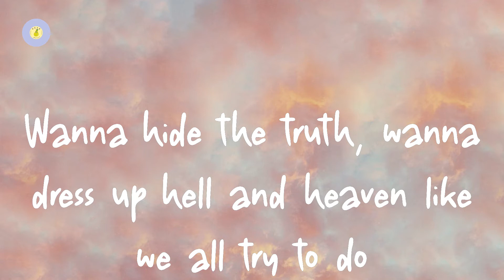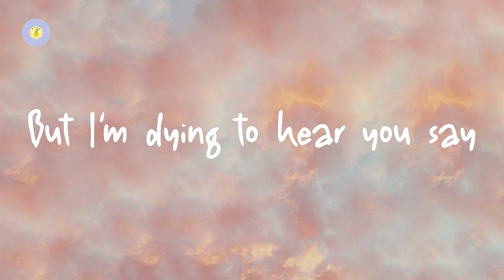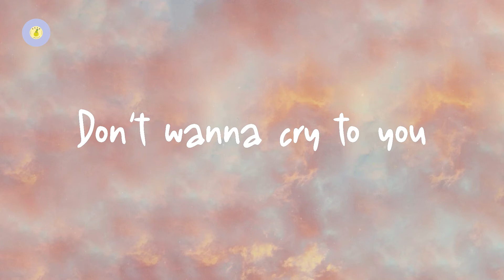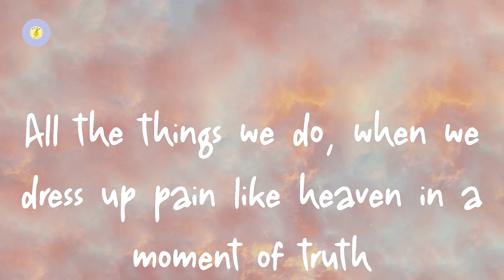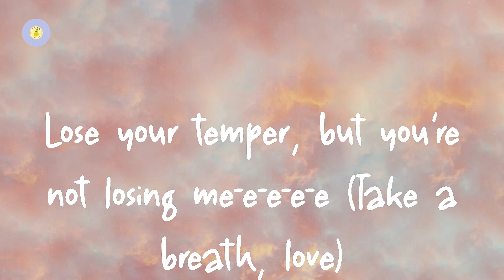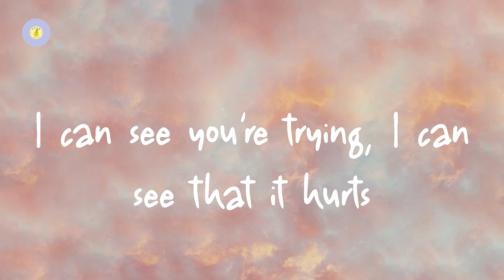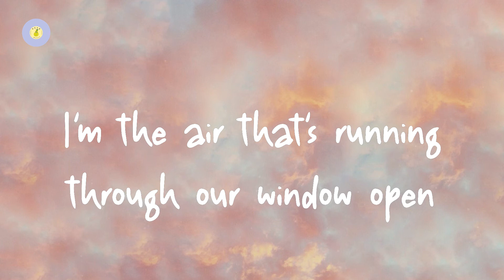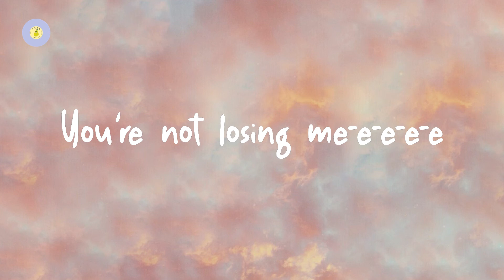Gabrielle Aplin - Losing Me (lyric video)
Losing Me by Gabrielle Aplin

Lyrics Losing Me:

Wanna lie to you
Say  I'm doing so well
Show  you photos too to prove that I've been doing so well
Wanna hide the truth, wanna dress up hell and heaven like we all try to do
I'm scared to ca-ca-call you back
I'm  not goo-goo-good at trying
To  te-te-tell you that I'm not doing okay
But I'm dying to hear you say
Just  take a breath, love
Fill your lungs up
Rest your head, there's no sense in losing sleep
You can break down
Let  your worst out
Lose your temper, but you're not losing me-e-e-e-e (Take a breath, love)
You're not losing me-e-e-e-e (You can break down)
Oh, oh
Don't wanna cry to you
I was feeling so good
Take another sip, then hit the bottom like I knew that I would (Oh)
All the things we do, when we dress up pain like heaven in a moment of truth
I wanna ca-ca-call you back (Oh)
You could be so happy, then it suddenly turns
No one can explain it and you don't have the words
I can see you're trying, I can see that it hurts
Rest your head, there's no sense in losing sleep (Ooh, ooh, ooh)
Lose your temper, but you're not losing me (Ooh)
Like a bed that you could fall in when you're broken
I'm the air that's running through our window open
Take a breath, love
Rest your head 'cause you're not losing me-e-e-e-e (Mmm)
You're not losing me-e-e-e-e